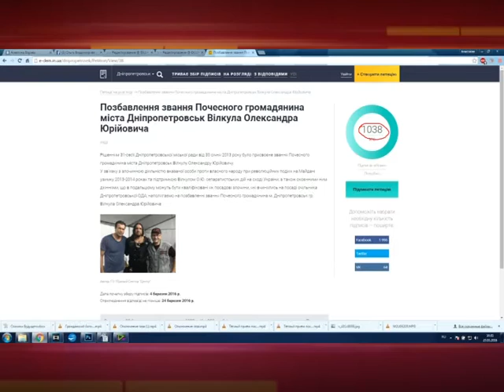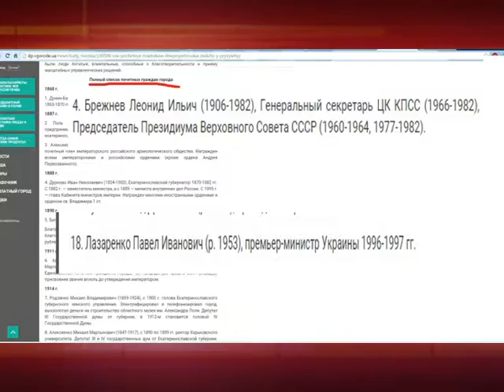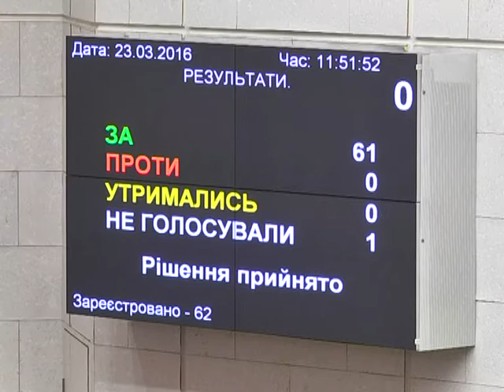караул! Нардепа звания лишают!